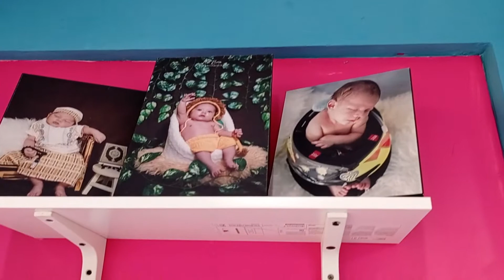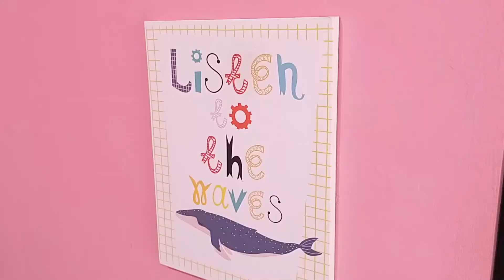TUTORIAL PIJAT BAYI | BAYI BELAJAR RENANG | AZGA BAYI 7 BULAN KE SHABRINA CARE KOTA BOGOR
Bagaimana cara pijat bayi? Bagaimana sih tutorial pijat bayi? Apa yang terjadi ketika bayi belajar berenang?

Nah, semua itu ada di video TUTORIAL PIJAT BAYI | BAYI BELAJAR RENANG | AZGA BAYI 7 BULAN KE SHABRINA CARE KOTA BOGOR kali ini.

Kami mengantarkan Azga ke tempat pijat bayi bernama Shabrina Care. Alamatnya berada di Bantar Jati Utara, Kota Bogor.

Di tempat ini, Azga yang masih bayi 7 bulan mendapatkan ragam treatment atau perawatan seperti massage atau pijat bayi. Di sini juga ada fasilitas kolam renang mini yang terbuat dari kaca.

Jadi, Azga bayi belajar renang juga di sini walaupun sambil bermain air. Airnya bersih dan selalu diganti oleh Bidan Tasya ketika ada pengunjung.

Kalau mau ke Shabrina Care harus reservasi terlebih dahulu. Tempatnya nyaman. Ada music dan televisi yang selalu mewarnai suasana ceria di Shabrina Care.

Perjalanan kami dari Pasar Ciluar Bogor hanya 30 menit menggunakan sepeda motor. Demikian review singkatnya. Semoga video ini bermanfaat. Terimakasih dan salam...